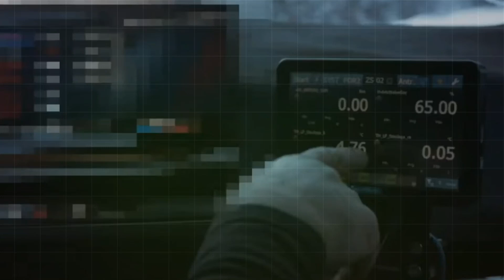700-plus-horsepower: Is Coming to America The BMW M5 Touring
700-plus-horsepower: Is Coming to America The BMW M5 Touring